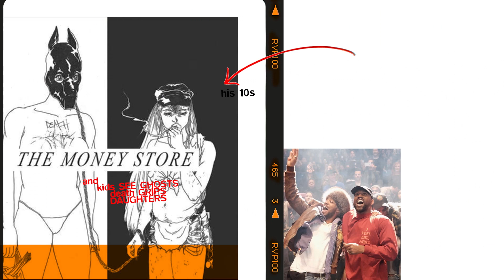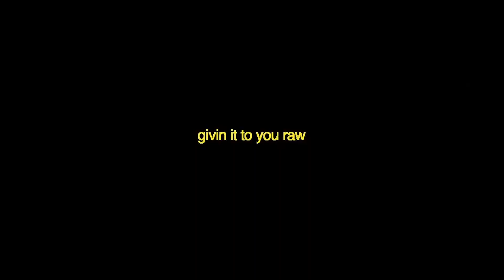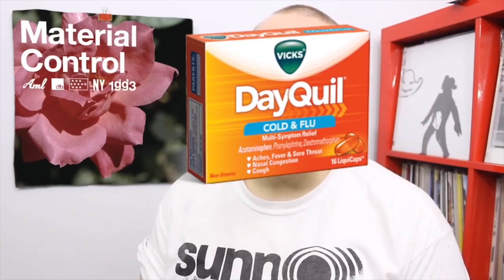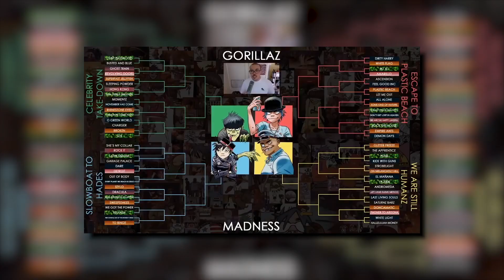Best NICKTHONY NAMETANOs of the Decade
BEST NICKNAMES IN THE GAME